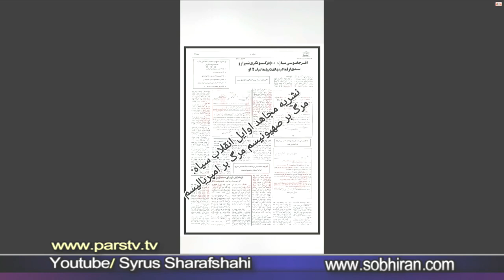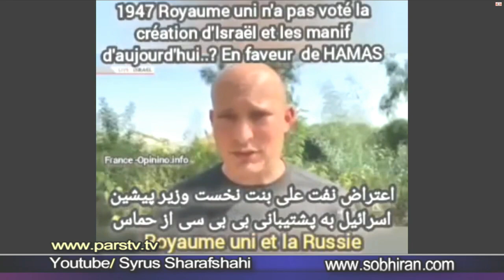N°3593 سازمان 120 هزار قربانی داد تا از مرگ بر صهیونیسم به درود بر صهیونیسم رسید